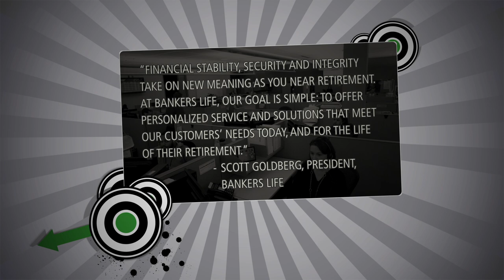Our Promise | Bankers Life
With a history dating back to 1879, there are some things that never change. At Bankers Life, that means taking a personalized approach to help protect the 1.5 million policyholders we serve. Become part of the Bankers Life story.